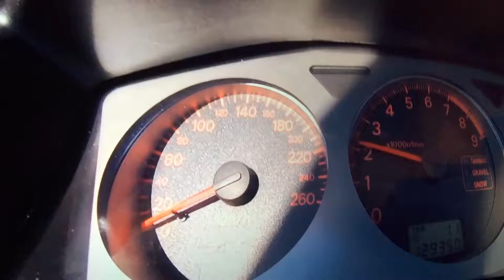Fuk Lamborghini buy a Mitsubishi evo